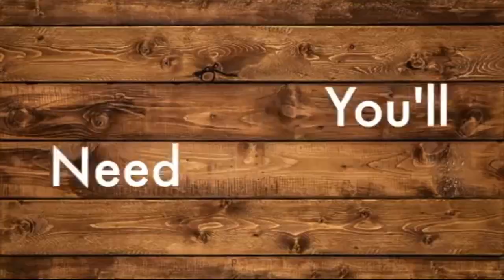lost weight using ginger and lemon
sa vedio na ito ituturo sa inyo kung paano mag bawas ng timbang o mag diet gamit ng mga luya at lemon

luya at lemon pampa diet

paano mag bawas ng timbang

loseweight wownaturalremedies #100%effective DISCLAIMER: The information provided on this channel and its videos is for general purposes only and should Not be considered as professional advice.We are not a licensed professionals or a medical practitioner so always consult with your professional consultants or doctor in case you need.